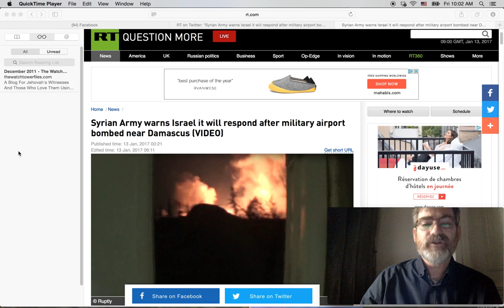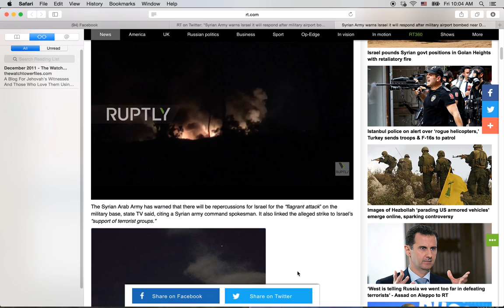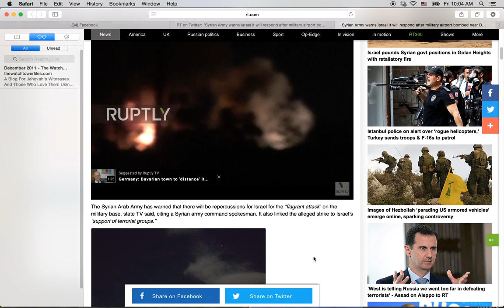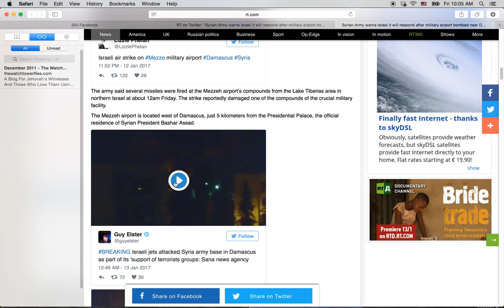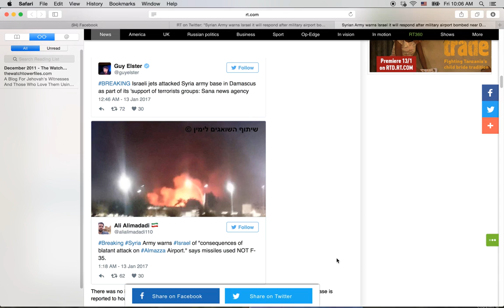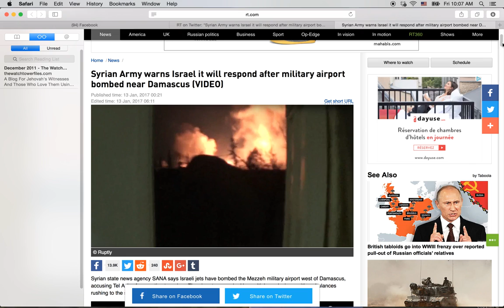Israel Bombs Damascus Airport